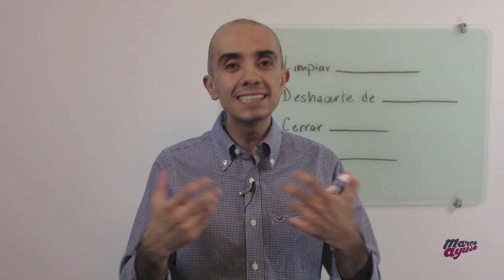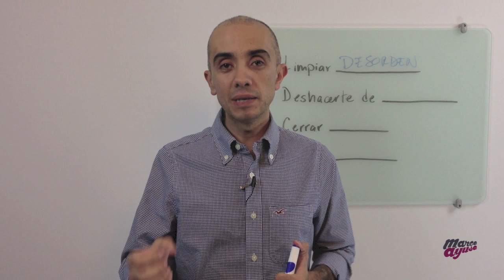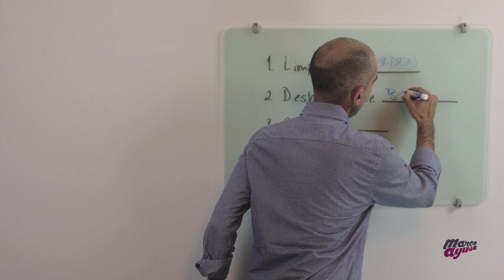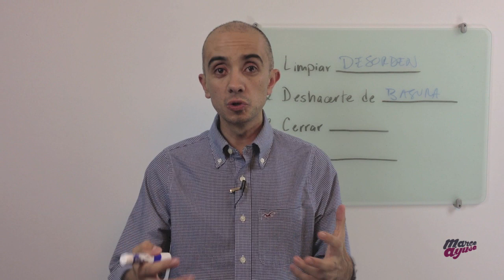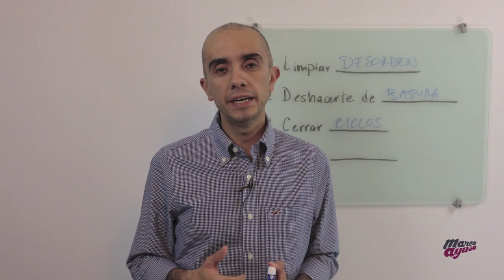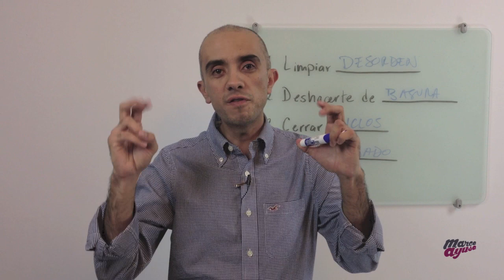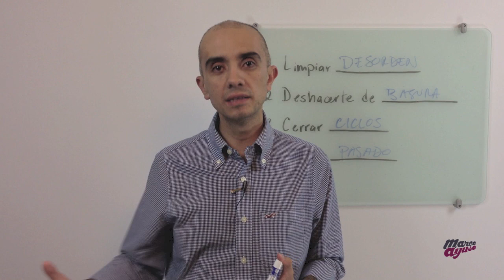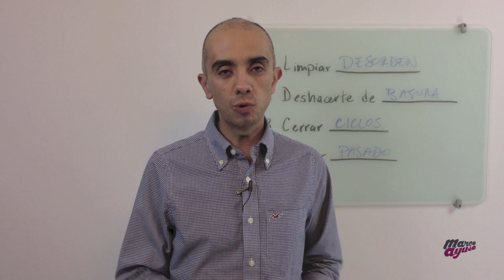4 acciones para resetear tu vida y hacer lo que te apasiona - ¡Haz Lo Que Te Apasiona!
- En este video platico de 4 acciones simples, pero poderosas, que te ayudarán a *resetear* tu vida para empezar a moverte hacia la vida de tus sueños.